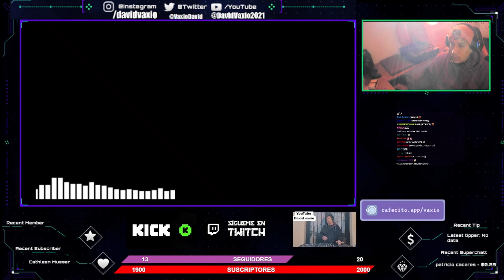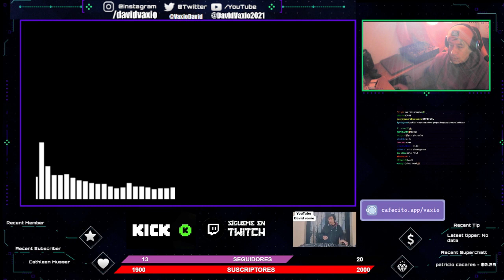Bob Marley Small Axe Main Leaf 'Vocal O